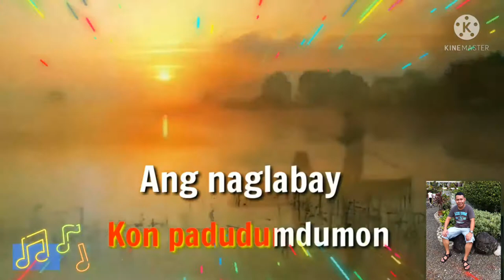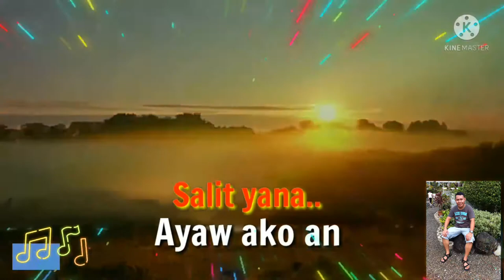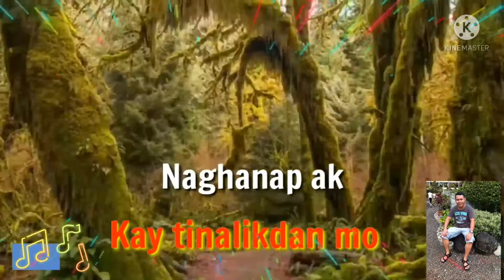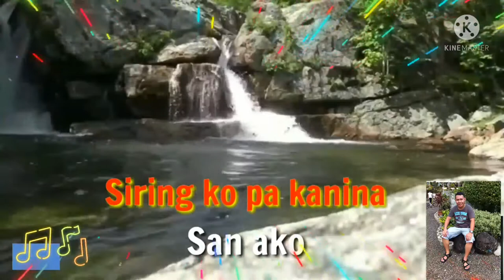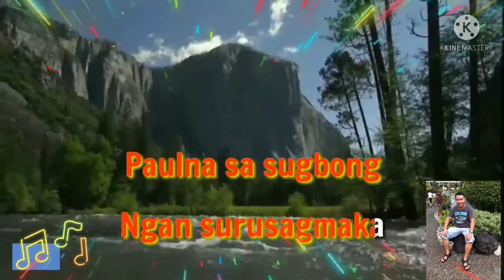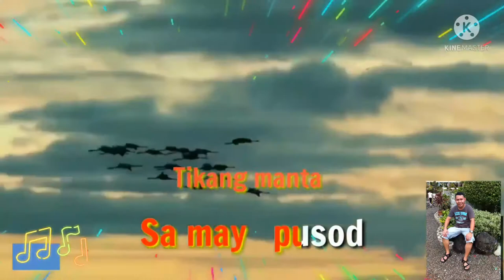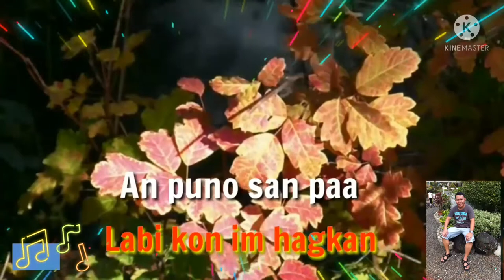DANGAW-DANGAW I DELMOR TV📺